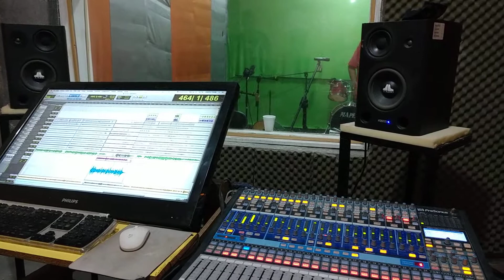Un adelanto de mi colaboración en un huapango norteño con vihuela y guitarrón